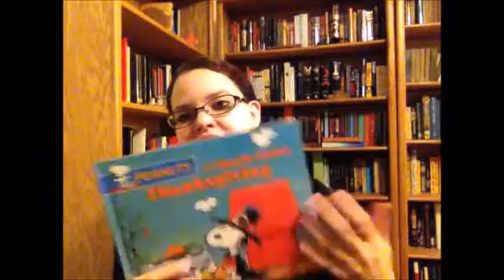Charlie Brown Thanksgiving Book Review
Sorry for all the yawning; I was so tired!

Remember, if you have any more recommendations for me to read next year, you have two days! I'm compiling the list for each month on the first of December.